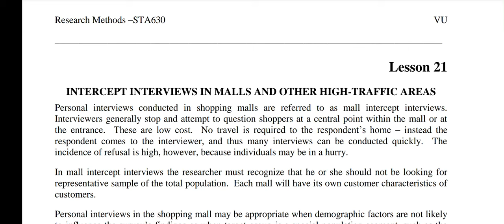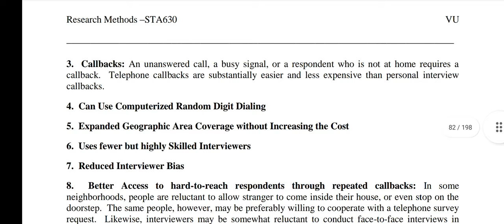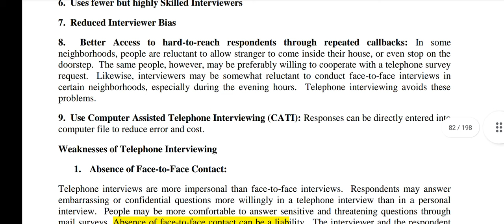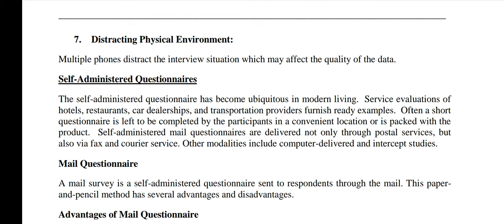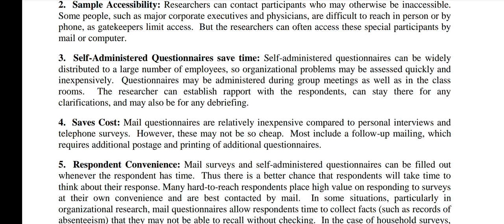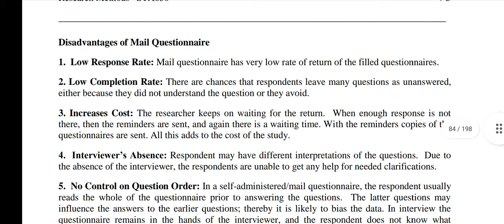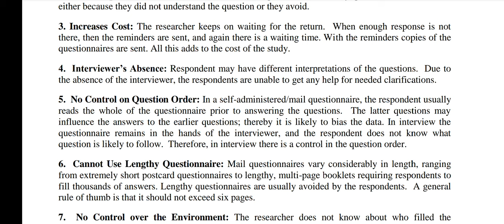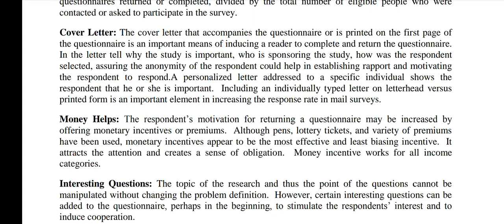STA630 || Lecture 21 || Research Methods || Short Lecture || VU Lectures